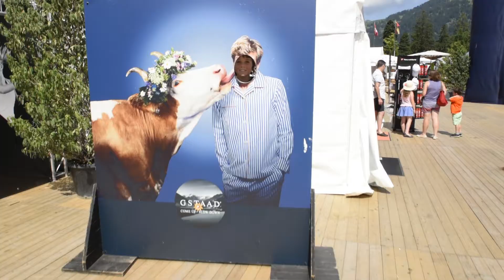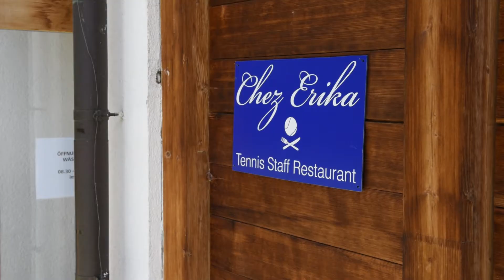The Ladies Championship Gstaad has the best staff ever!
A tribute video dedicated to the staff of the Ladies Championship Gstaad 2017